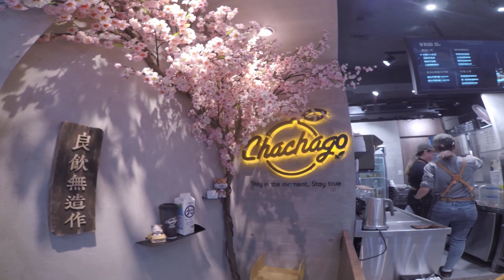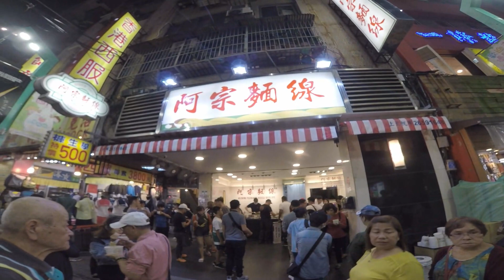Taiwan Hot spring | Vlog Ep.4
Last April 2019, I spent 11 days in Taiwan with my friends. We went to Taipei, Taichung and Kaohshiung. Here's episode 4 of our fun and memorable trip.

EPISODE 4
Huashan 1914 Creative Park
Volando Urai Hot spring
Ximending Shopping District

Arrival
Hop on hop off Bus Tour
Huaxi Night Market
Milk tea from Family Mart

Elephant Mountain Trail
Taipei 101
Maokong Gondola

Yehliu Geopark
Shifen
Jiufen